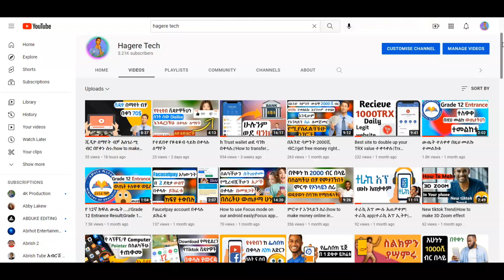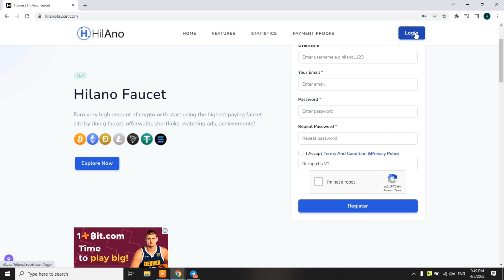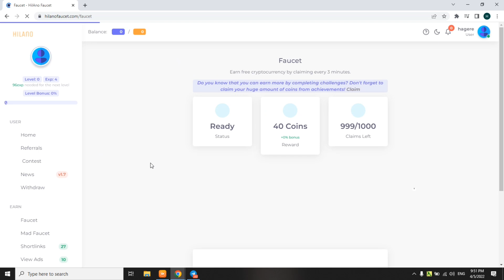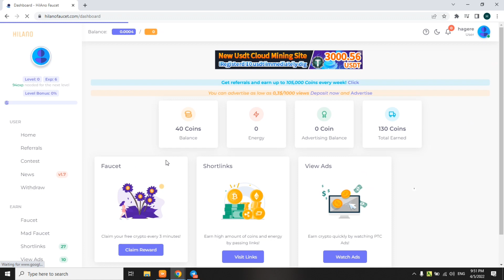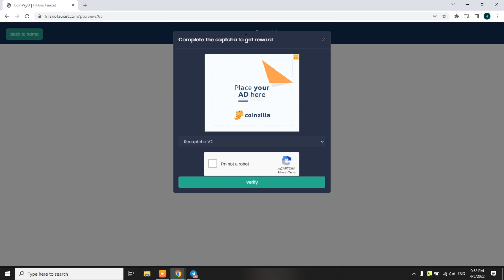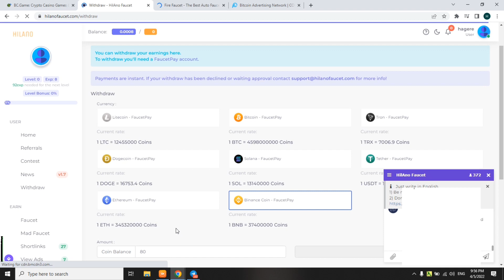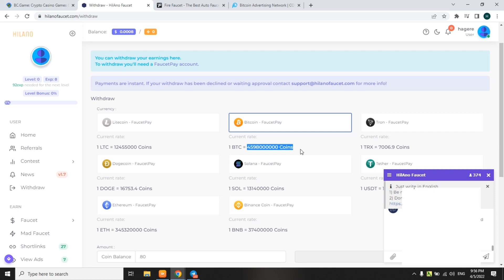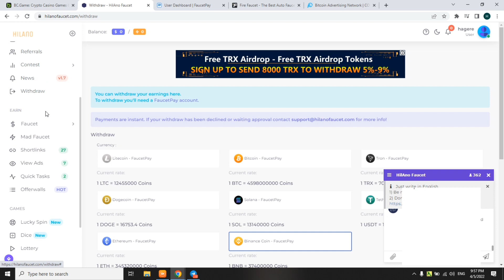አሁኑኑ 0.0025BTC/100$ በየቀኑ ተቀበሉ//how to make money in ethiopia/በቀን 2500 ብር የሚያስገኝ የኦንላይን ስራ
Trust wallet አካውንት አከፋፈት

Link to create Trust wallet account

ከዚህ በፊት በቻናሉ ላይ የተለቀቁ ቪዲዮዎች/Best video from this channel.